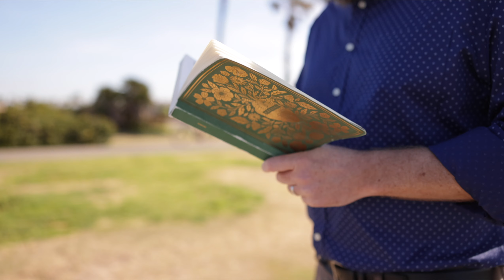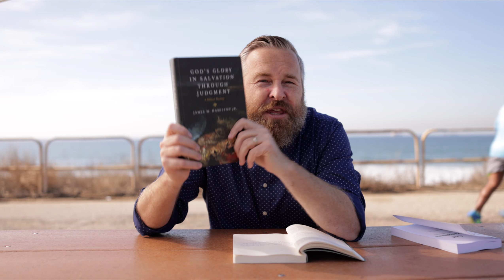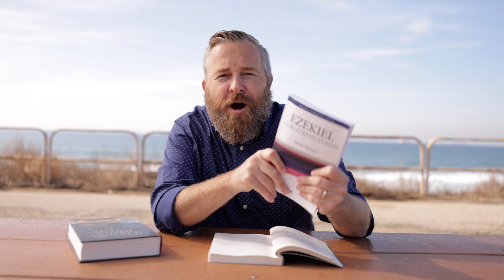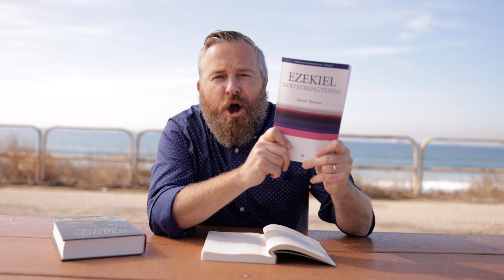Don't Read Alone!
Today's chapter is Ezekiel 11

MB012F9WCD4ZMWL